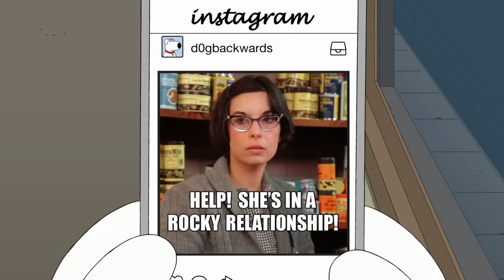Stewie como muñeca del director Shepherd's | Padre de Familia | Español Latino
Temporada 16
Episodio 10